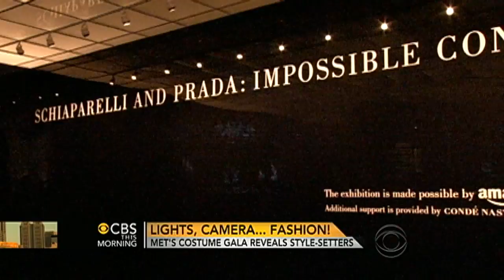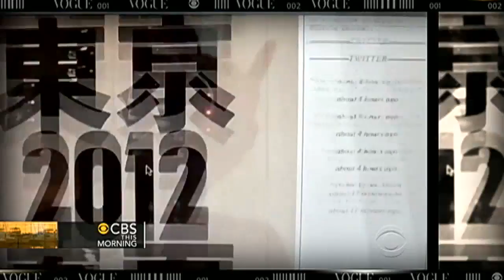Met Costume Gala reveals style-setters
Dozens of A-list stars turned out at one of the world's great art museums in celebration of two visionary artists of the fashion industry. "CBS This Morning" co-host Erica Hill reports on one of New York City's best-dressed red-carpet events.